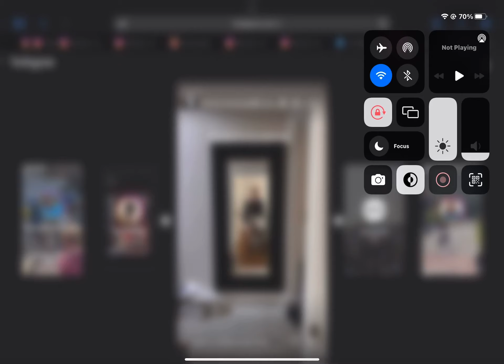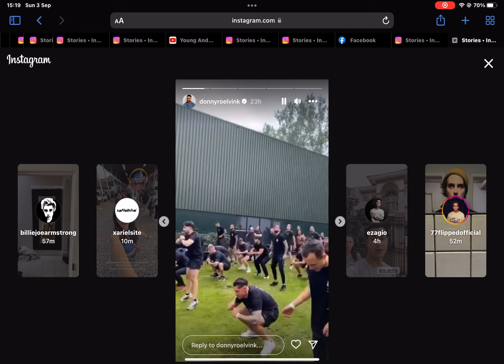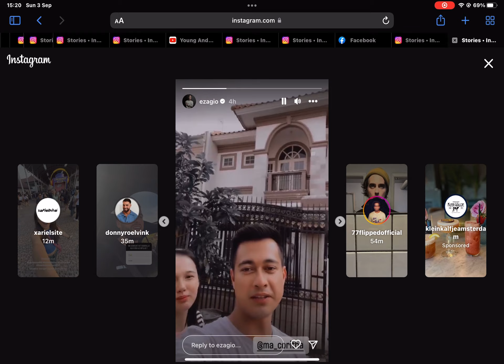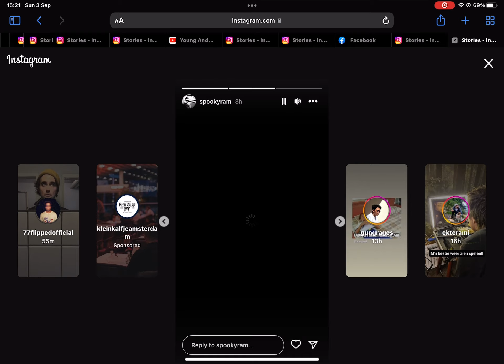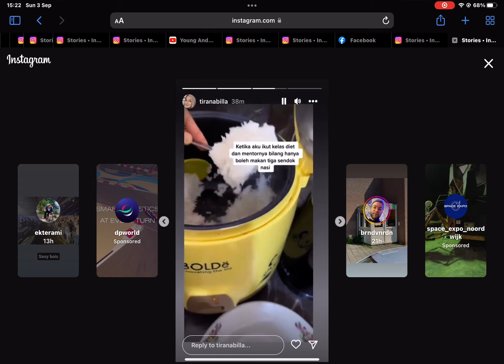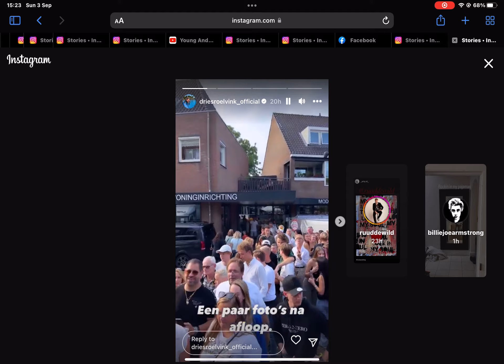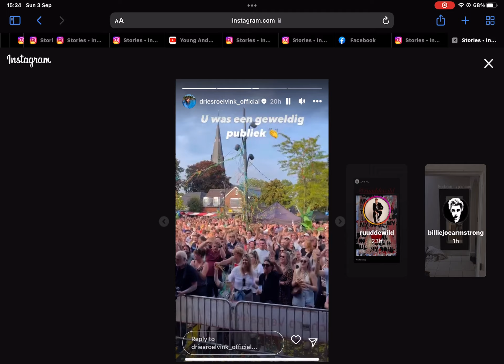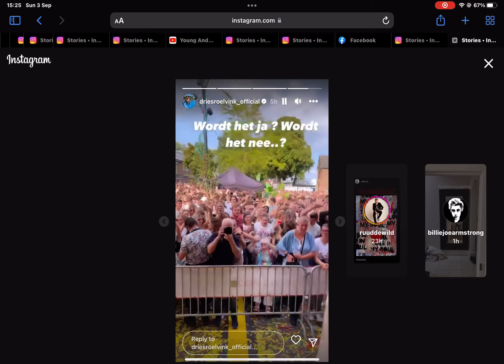5 September 2023